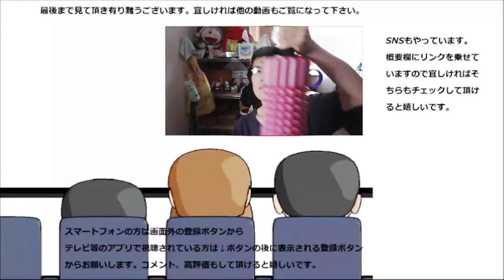業務スーパーのグラノーラ三種食べてみたら顎が凄く疲れた……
業務スーパーのグラノーラ三種を食べてみました。ザクザク食感美味しい～けど流石にこれだけ食べると顎が……もっと鍛えないと駄目ですね……
贈り物は此方まで↓
〒153-0042